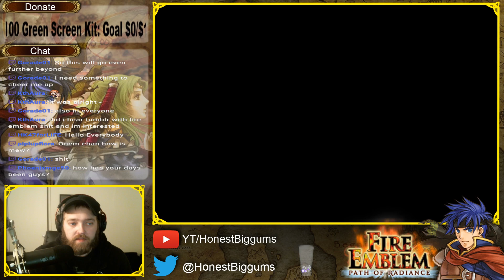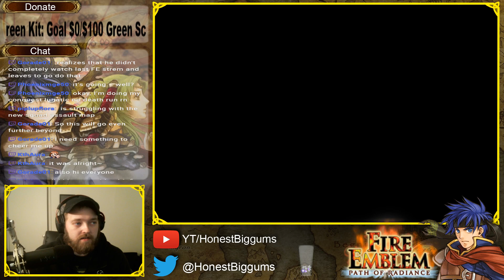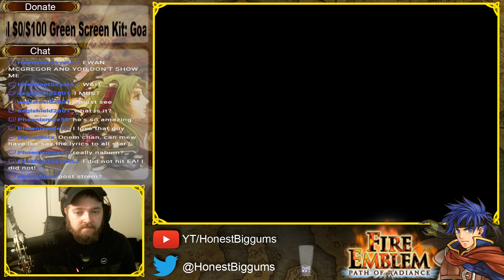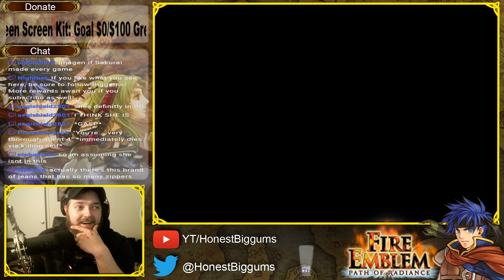Fire Emblem: PoR | Watch me crit again... IDIOT! | Part 5